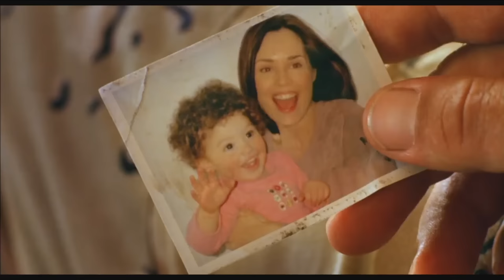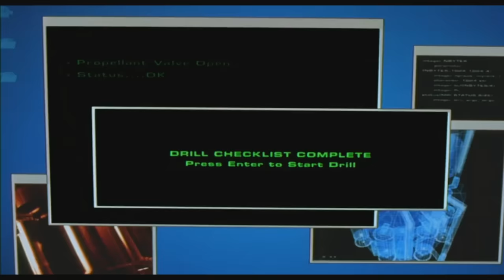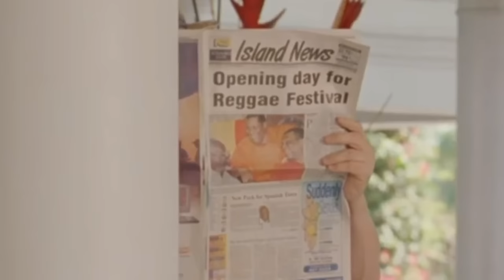We Watched Spymate So You Don't Have To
Director: Kiana Parker
Editor: Vida Robbins
Producer: Tommy Bowe
Pit - AP: Kimmy Jimenez
Created By: Tommy Bowe
Assistant Director: Amanda Barnes
Art Director: Cassie Vance
Assistant Art Director: Erin Kuschner
Art Coordinator: Alex Aguilar
Art PA: Oliver Wehlander
Audio Mixer: Greg Jones
Camera Operator: Cameron Dunbar
Dir Of Photography: Brennan Iketani
Dir, Design: Brittany Hobbs
Designer: Ness Cardano
Dir, Social Media & Marketing: Rachel Evans
DIT/AE: Matt Duran
Post Production Manager: Luke Baker
Production, EVP: Zoe Moacanin
Production Manager: Amanda Barnes
Production Coord: Heidi Ha
Production Assistant: Marcus Munguia